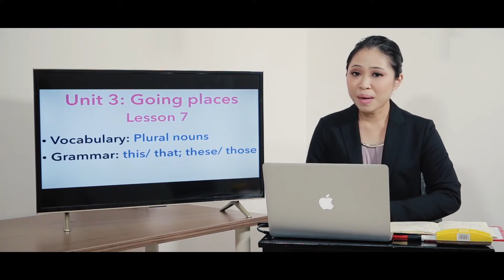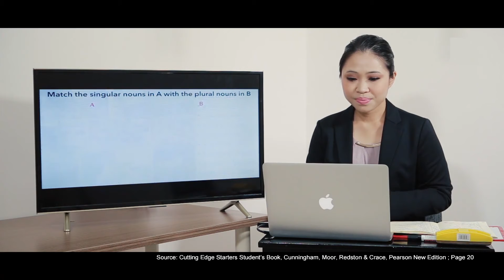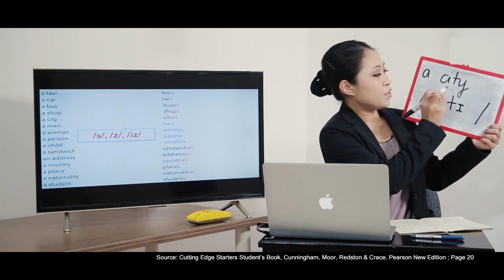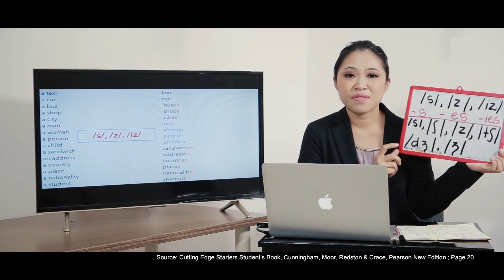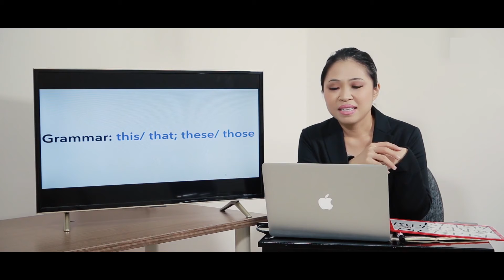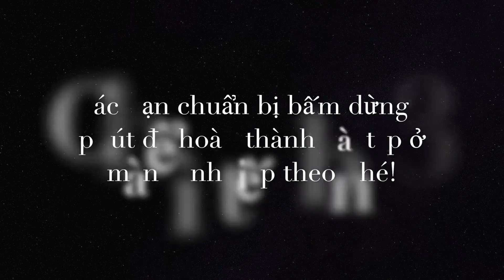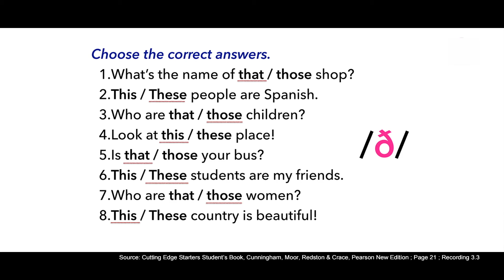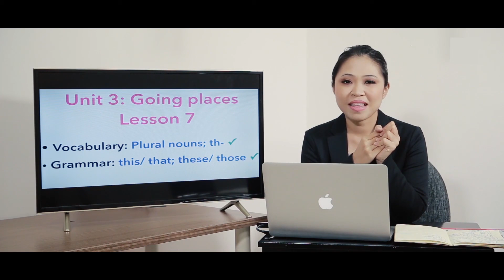Bai giang 7 Going places Lesson 7